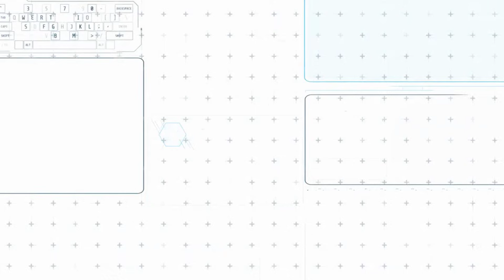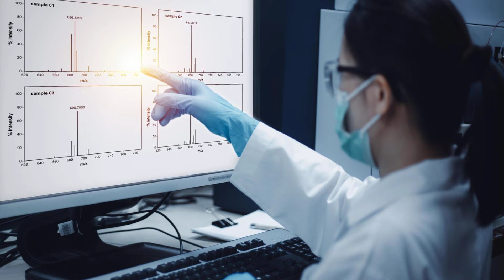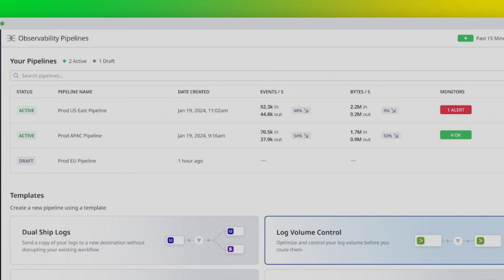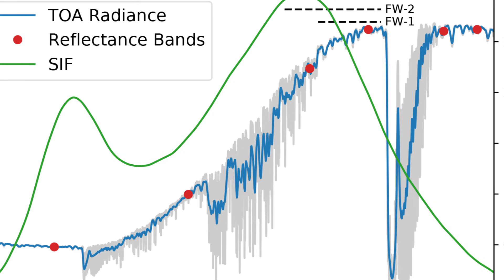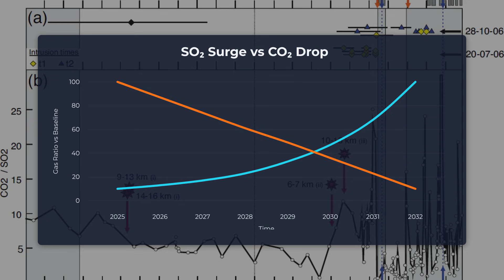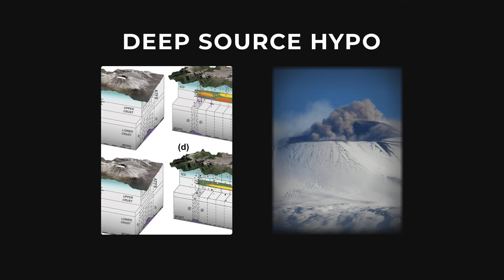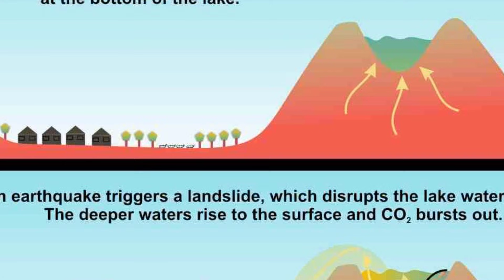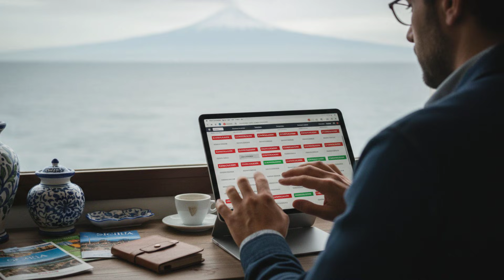1 MINUTE AGO: Etna's INVISIBLE GAS CLOUD Detected from Space — "This Is Not Normal"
Mount Etna is showing a dangerous new warning sign. Satellite data has detected an invisible volcanic gas cloud rising from the volcano, alarming scientists monitoring seismic activity in southern Italy. In this video, we break down how sulfur dioxide emissions, ground deformation, and thermal anomalies point to unusual volcanic behavior beneath Etna’s summit. Experts explain why gas release without a major eruption can be even more concerning, and what this could mean for nearby cities and air traffic. With real satellite imagery, geological analysis, and recent monitoring reports, this video explores why scientists say this activity is “not normal” and what risks may follow if pressure continues to build.